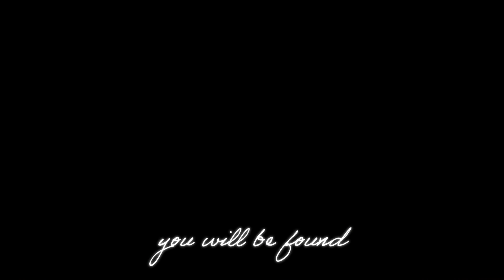Jordan Fisher performs new arrangement of "You Will Be Found" from DEAR Evan Hansen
Actor Jordan Fisher performs new arrangement of "You Will Be Found" from DEAR EVAN HANSEN, written by Tony and Grammy-Winning writers Justin Paul and Benj Pasek. The performance was featured in the Dramatists Guild Foundation's first virtual benefit, held on December 21, 2020.

“Write in the Dark" shined the spotlight on how, in unprecedented times like our world is facing, writers have captured cultural and societal shifts in words and song. Writers are a vital time capsule of movements, not just moments. The evening featured performances by Award-winning stars of stage and screen, including Shoshana Bean, Jordan Fisher, Joshua Henry, Khiyon Hursey, Michael R. Jackson, Sarah Jones, Nathan Lane, Tamika Lawrence, L Morgan Lee, Caissie Levy, Jim Parsons, Eliseo Romȧn, Jackie Sibblies Drury, and Aaron Tveit, along with appearances by Jason Alexander, Sara Bareilles, Kristin Chenoweth, Darren Criss, Raja Feather Kelly, Tom Kitt, Young Jean Lee, Melissa Li, Judith Light, Jane Lynch, Dominique Morisseau, Billy Porter, Heidi Schreck, Shaina Taub, Doug Wright, Kit Yan; DGF President Andrew Lippa; DGF Board Members Lin-Manuel Miranda, Benj Pasek, Justin Paul, Stephen Sondheim; and DGF Advisory Board Member Lynn Nottage.

All proceeds from the evening benefitted DGF’s Emergency Grants program. During the Covid-19 theatrical shutdown, DGF has distributed more than four times the financial relief to writers than they have in past years, due to the immediate and urgent need. Dramatists use this support to pay for vital life expenses, including rent, utility bills, groceries, medical expenses, and more.

“Write in the Dark” was presented by C. Graham Berwind, III, Director of Spring Point Partners. This event was produced by DGF Board Member Eleni Gianulis, with Erich Bergen and Jeremy Leiner for 6W Entertainment.

Support theater writers at DGF.org